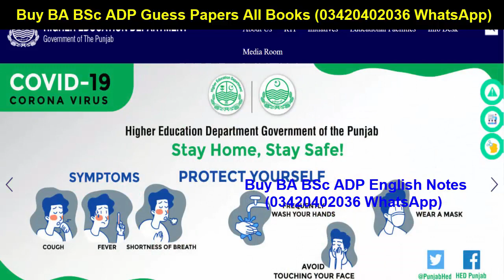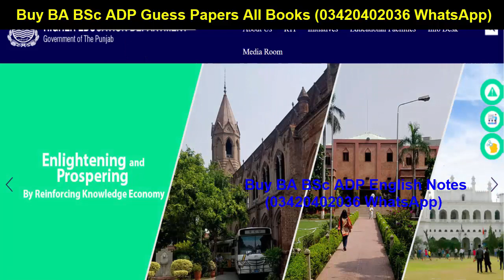Breaking news Final Decision Schools Colleges Open or Not? Official News Punjab Ba Bsc Adp Ma MSc